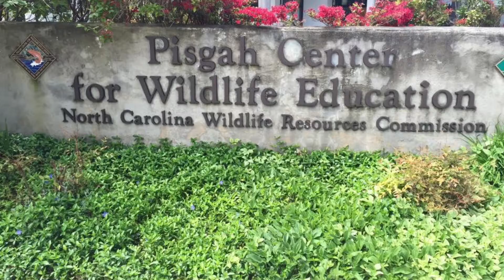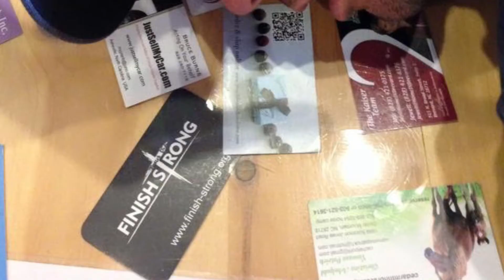2015 MTB Trip Mt. Pisgah (Brevard, NC) Trailer HD